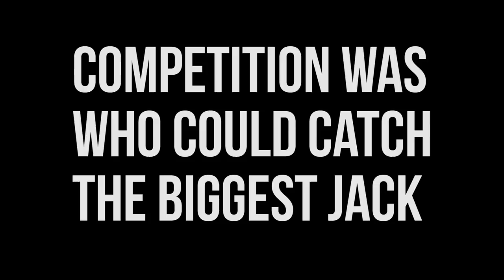Surf Fishing For BIG Jacks | Texas Surf Fishing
Galveston Fishing Surf Fishing | Texas Fishing |  Surf Fishing. The Jacks are here, especially the Texas Gulf area, Galveston, Port O'Connor, Port Aransas, Padre Island National Seashore, Corpus Christi, Port Mansfield, and South Padre Island. These things are brutal, total bruisers, they're the pitbulls of the ocean. This Jack was caught by my homeboy Randy in the San Luis Pass area of Galveston. He casted out a live mullet. It was a hard and long fight that took around 20 minutes. 10 minutes into the fight I had a shark pick up my bait, unfortunately I wasn't using a steel leader and I lost it. A couple minutes later I casted out another bait and it got picked up. This was Randy's personal best Jack, we quickly released it to live another day.

I redid this video, this was from like 6 months ago. The reason I redid it is because the previous version was too short and was missing a lot of scenes from that specific trip. Not to detract from the point, the Jacks are coming, this is usually the time of year they flood the Texas Coast!

Randy's Gear
Rod: 10ft Ocean Maser Surf Rod
Reel: Shimano Torium 20
Line: 20lb Mono suffix superior

Me
Rod: 13ft Breakaway HDX
Reel: Daiwa Saltist BG 20
Line: 50lb Power Pro Maxcuatro

how to surf fish
jack fish
giant jack crevalle
surf fishing san luis pass
galveston fishing
fishing for big jack crevalle